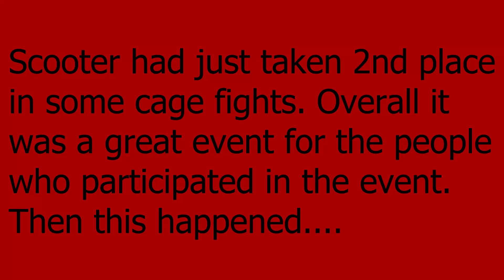Salty AF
Things go south after the cage fights. I would like to say that the comments about Russians were being made by a guy not in our group. There were a lot of random people here and things got a little crazy.